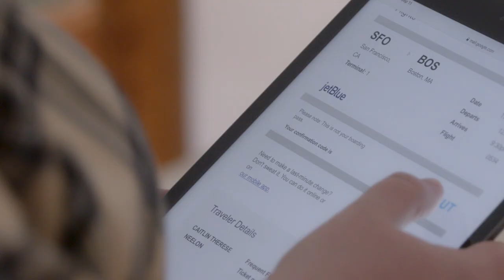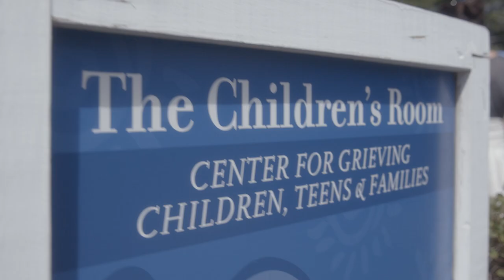Boston Marathon: Going the Distance with Maria Duffy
For Maria Duffy, this year’s virtual Boston Marathon made it difficult to get motivated without the roar of the crowd, but we understand that sometimes you just need one voice to lift you to the finish line.